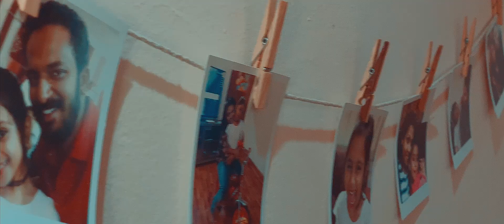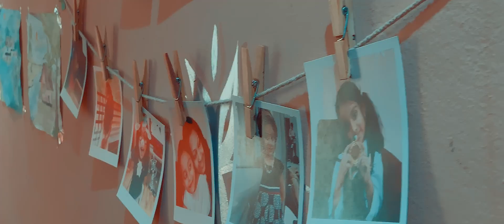CHAARU | Malayalam Short Film (With English Subtitles) | Retheesh Gopi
CHAARU - A Malayalam short film narrating the story of a strong-minded woman, who is ready to go to any extend for her family.

Screenplay: Ajith Pattamana
Assistant Director: Sreekanth Sreedharan
Sound Recording: Tony, Airborne
Cast:
Unni Kaimal
Remya Ratheesh
Avantika Anup Mangat
Costume: Deepa Retheesh
Make-up: Rajeev Devanandanam
Stills: Renjish Sasinath, Robert Zacharia
Technical Support: Liju Antony, Sajeesh Govind
Vfx, Designs: Retheesh Gopi
Title Design: Ramesh R
Colorist: Midhun Gfx

Shot completely on iPhone XS Max

|| ANTI-PIRACY WARNING ||